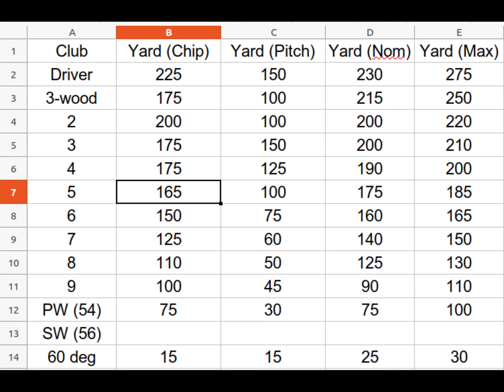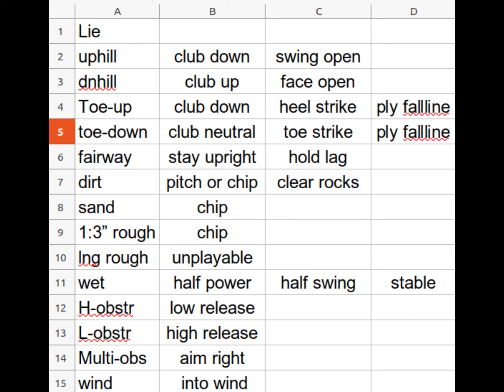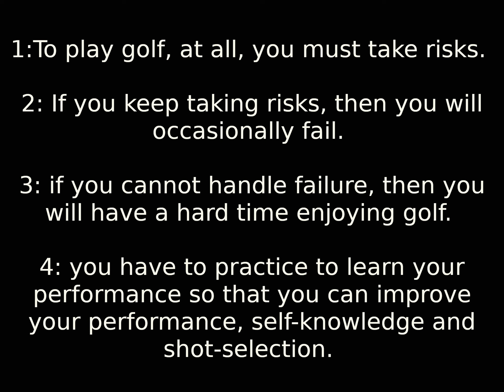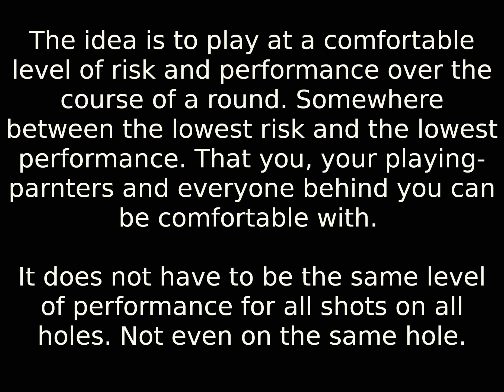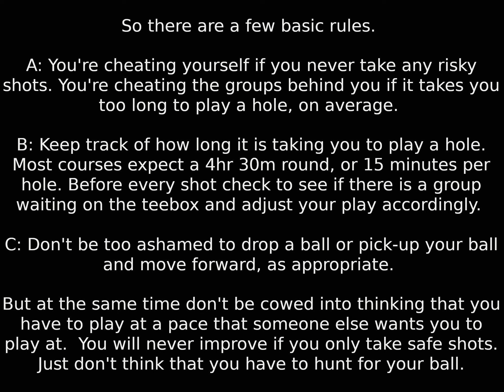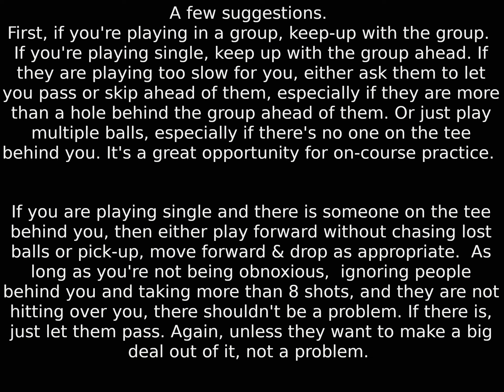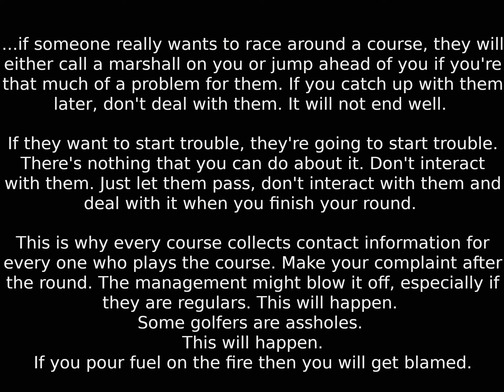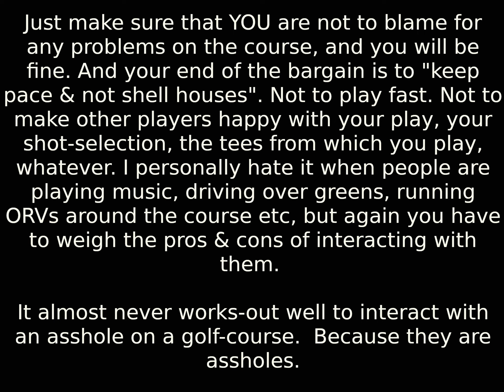Golf101-pt3c_240821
...a journey of 7200 yds, 200 yards at a time.

Part 3c:
More charting, more stars & more liberal grading requires more self-defense classes :)